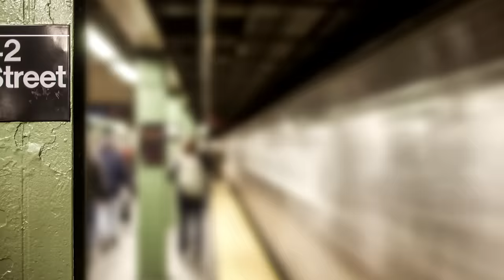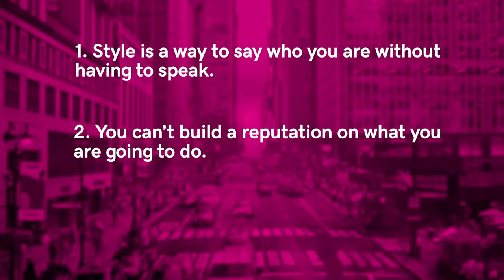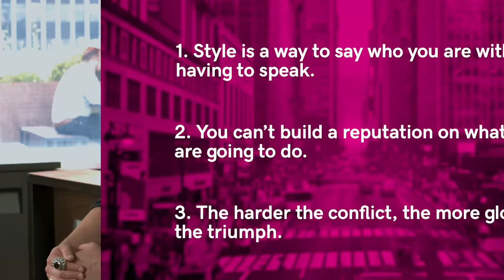Innovative Fashion Designer Garo Sparo Breaks Down Boundaries of Creativity | School of Hustle Ep 48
In episode 48, School of Hustle sits down with Garo Sparo, accomplished New York fashion and costume designer.

Garo Sparo is a designer that thinks outside the box. Based out of New York City, he specializes in designing unique looks that uplift, inspire and encourage each person to be proud of the skin they’re in. During his 20 years in the industry, Garo has created one-of-a-kind looks for A-List celebrities like Lizzo, Madonna and Nicki Minaj. He can also be seen competing in the finals of Project Runway’s 17th season. Garo Sparo hopes his designs continue to encourage people all over the world to express themselves through fashion by wearing who they are on the outside.